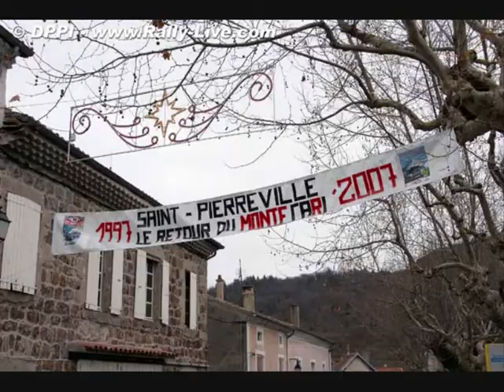Monte Carlo/Sweden/Germany 2007 clip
My first clip from 3 rallys - Monte Sweden and Germany 2007 WRC rallys :-)